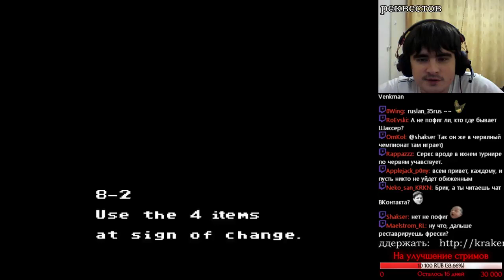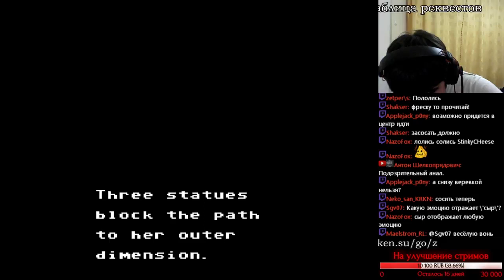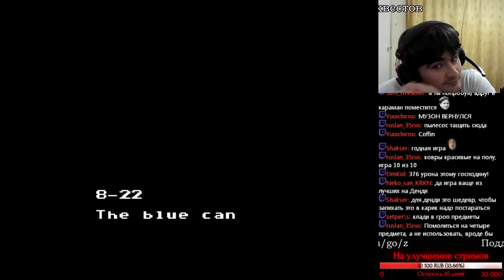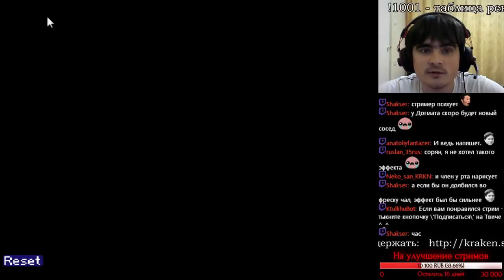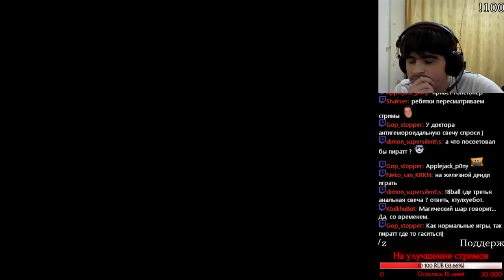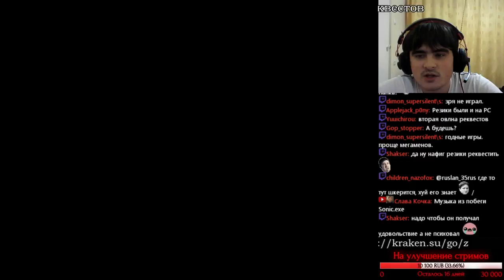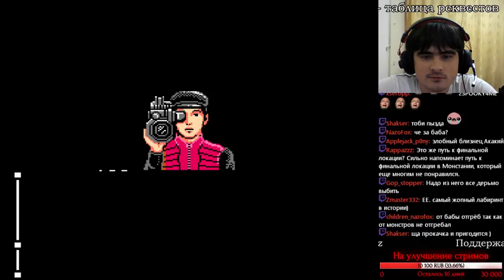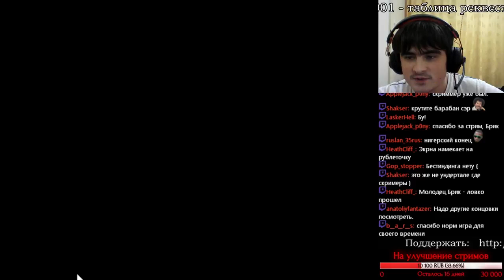Brick_Man - 1001 Реквест (№43) - Sweet Home (NES) part 5 (финал)